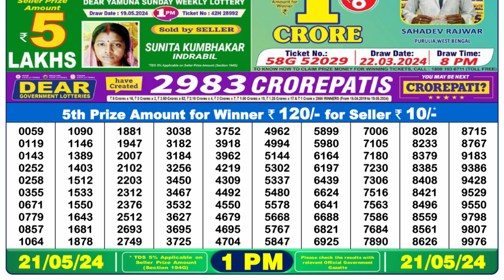Nagaland Lottery Sambad Live 1pm 21.05.24